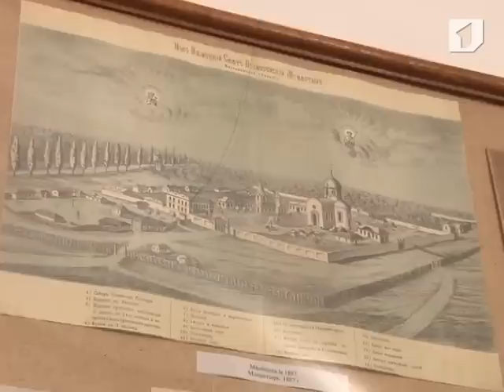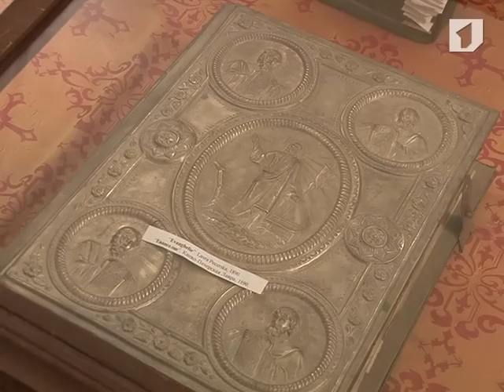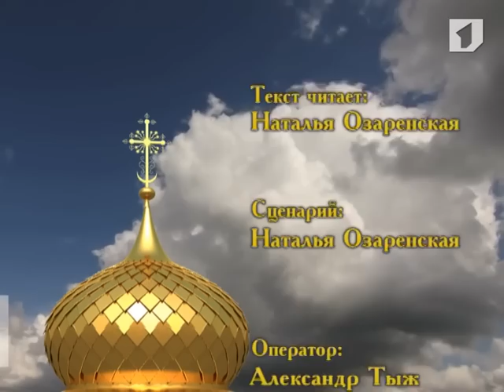Программа "Возвращение к истокам" 26/01/14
Кицканы. Ново-Нямецкий монастырь